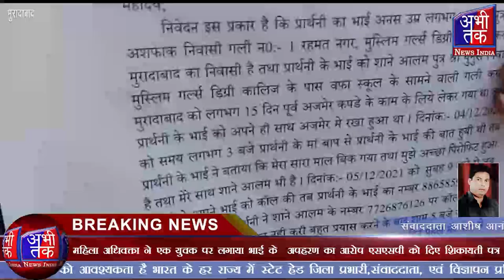महिला अधिवक्ता ने एक युवक पर लगाया भाई के अपहरण का आरोप | Abhi Tak News